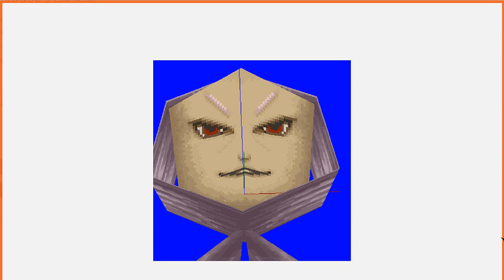La auténtica CARA de TALISMÁN (Johan Tassman) del Instituto Occult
¿Curioso no? :O !

💫💫💫¡VÍDEOS DE INAZUMA!💫💫💫